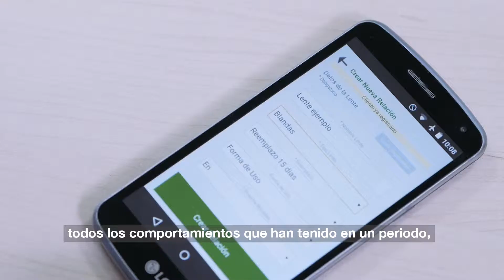DESARROLLO DE UNA HERRAMIENTA DIGITAL DE APOYO DE LOS USUARIOS DE LENTES DE CONTACTO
DESARROLLO DE UNA HERRAMIENTA DIGITAL DE APOYO EN LA ADAPTACIÓN, CONTROL Y MONITORIZACIÓN DE LOS USUARIOS DE LENTES DE CONTACTO
Premio Prometeo 2017
Autor: Leandro Stuermer

Monitor Vision es una aplicación de smartphone para profesionales de la salud visual que permitirá controlar y monitorizar el uso de lentes de contacto. Recogerá la opinión de los usuarios, especialmente durante el periodo de adaptación inicial y también entre las revisiones periódicas, que sirva para apoyar las decisiones durante la adaptación o en las revisiones de seguimiento.
Además de ayudar en el manejo clínico mediante la recolección de datos e información más precisa, esta herramienta puede aumentar la percepción de seguridad por parte del usuario, ya que se sentirán mejor cuidados y permitirá fortalecer la relación profesional entre el usuario y el adaptador. Un ejemplo de esto es la posibilidad de emitir alertas ante síntomas o problemas que puedan ser serios para la salud visual del usuario y que, de este modo, podrán detectarse precozmente.
La aplicación estará disponible en Android y iOS plataforma y permitirá, de forma sencilla e intuitiva para el usuario responder preguntas clave sobre el estado de sus ojos durante el uso de sus lentes de contacto que quedarán almacenadas de manera que el profesional podrá revisar la evolución, identificando posibles problemas o tendencia en el uso que permita anticipar la presencia de complicaciones o efectos secundarios mejorando la atención y cuidado de la salud visual del usuario.
Además, la aplicación hace también importante desde el punto de vista comercial una vez que permite que los profesionales de la visión mejoren el contacto con sus clientes/pacientes de manera que tenga una mayor fidelización de los mismos al ofrecer servicios de salud con valor añadido.